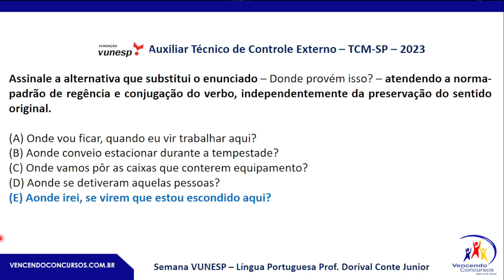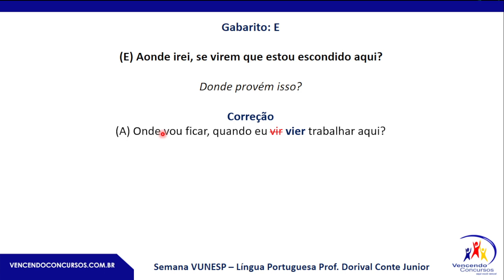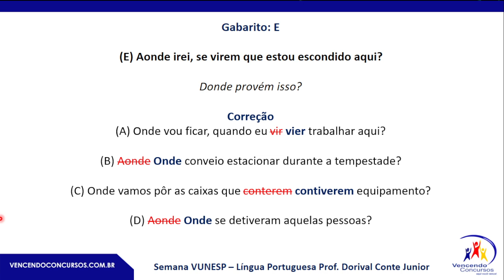Semana VUNESP – Regência e Conjugação de verbos – Prof. Dorival Conte Junior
vencendoconcursos,concursopublico,cursosonline,rumoaaprovacao,queropassaremconcurso,assinantevencendoconcursos